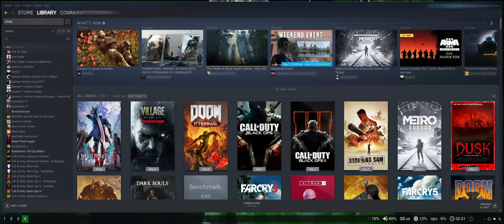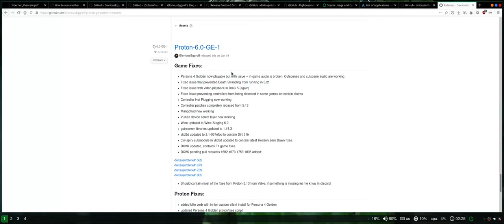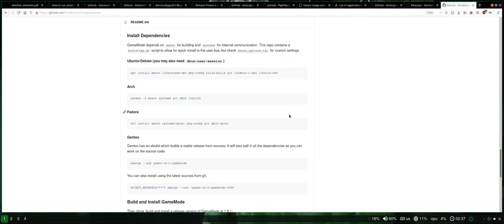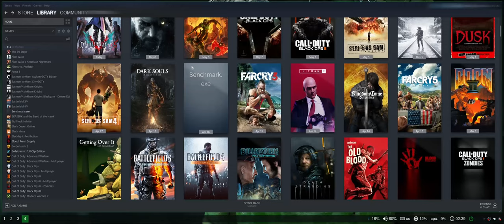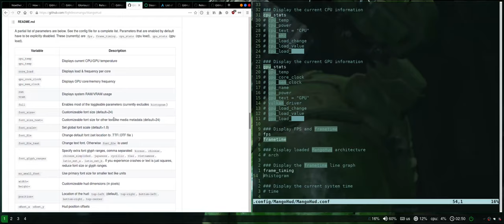Linux Gaming - A Beginner's Guide Part 1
In this video I will explain how you can play 85% of all native Windows steam games on Linux and how to improve performance and monitor you hardware and framerate in-game.